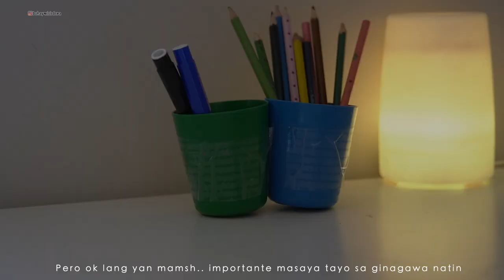KID'S ROOM MAKEOVER + CLeaning | ASMR | Aesthetic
hello loves!
In this video we give our kid's bedroom a Makeover on budget(as usual) hehe  (before and after) . I hope you enjoy watching !

0:00 intro
0:14 italy autumn
0:52 cleaning time
1:40 change beedsheet
2:50 cleaning study table
3:40 spraying cabinet
5:07 change beedsheet
6:46 using dyson
7:29 fixing decluter clothes
8:35 diy plants
8:52 propagation ivy plants
9:22 before and after room makeover

asmr

tags!
Asmr
asmr